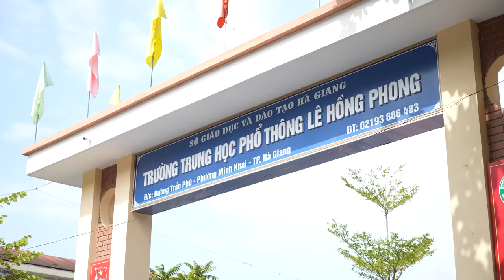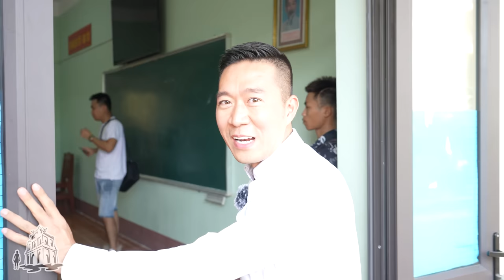Ai là Crush thời học sinh cấp 3 của Hoàng Nam?